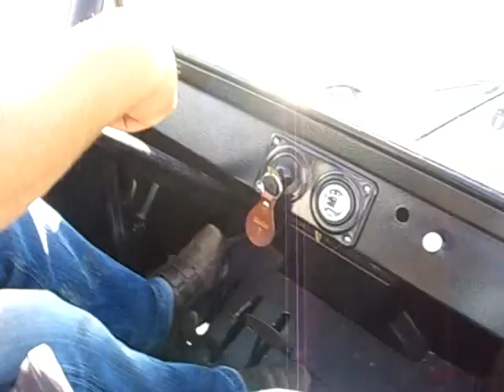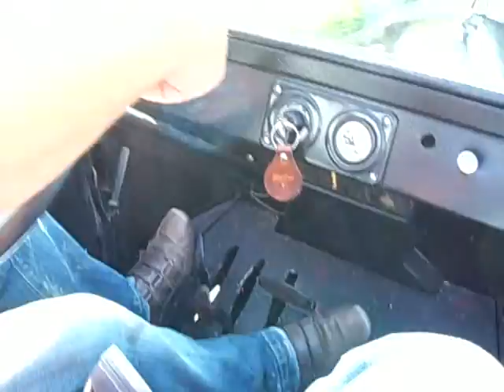Kurt and grandson in their 1922 Ford model T Skodje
little trip in skodje Kurt and grandson in thir Ford model-T